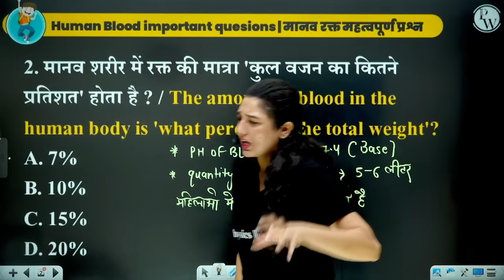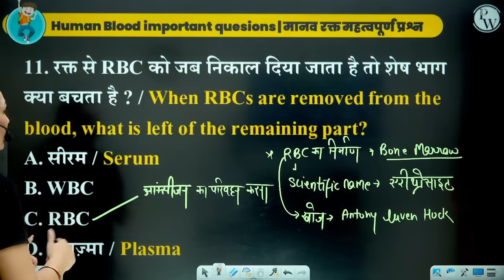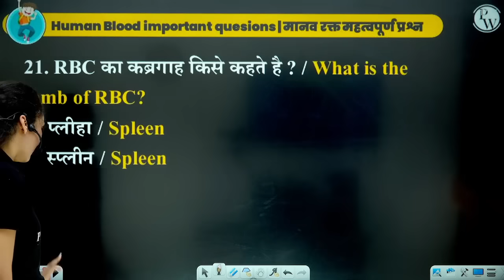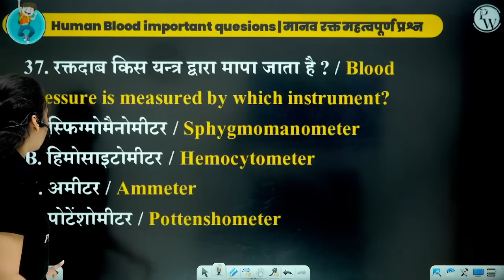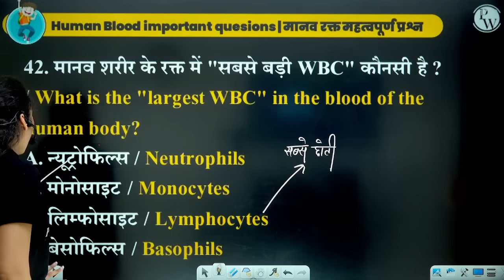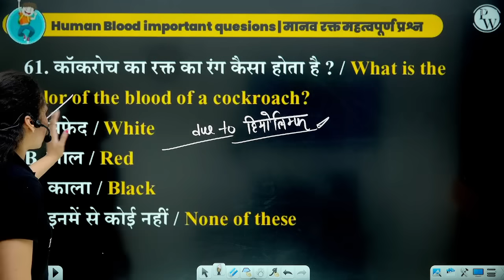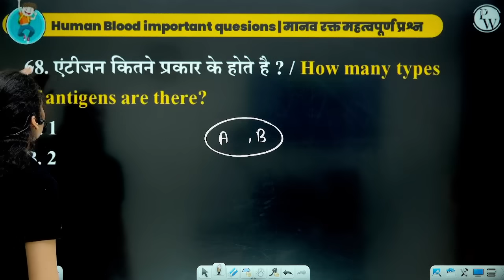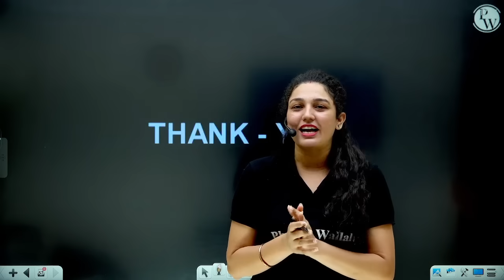HUMAN BLOOD (मानव रक्त) For SSC Exams | Human Blood Cells | 10 Minute Show by BY NAMU MA'AM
In this informative 10-minute session, Namu Ma'am unravels the mysteries of Human Blood for SSC CHSL, MTS, CPO, CGL, and GD aspirants. Dive into the world of hematological knowledge, understand blood components, and grasp the essentials for your upcoming exams. Don't miss this opportunity to boost your science preparation with expert guidance.

6.30 AM :- Maths Monthan for All SSC Exams
7 AM :- Current Affairs for All SSC Exams
8 AM :- Editorial Analysis for All SSC Exams
7 PM :- The Vocab Show | English Special

10 AM :- Maths | SSC CGL 2023
11 AM :- GK/GS | SSC CGL 2023
12 AM :- English |SSC CGL 2023
1  PM :- Reasoning |SSC CGL 2023

2 PM :- MATHS
3 PM :- Reasoning
SSC CHSL (TIER 1 +TIER 2) + SSC MTS & Hawaldaar 2023
4 PM - Science
5 PM- English
6 PM - GS
8 PM- Maths
9 PM - Reasoning